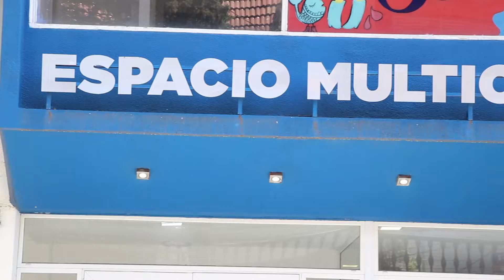Se llevó adelante un curso abierto de RCP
La Municipalidad de La Costa en conjunto con la Fundación y el Grupo Medihome realizaron una capacitación de reanimación cardiopulmonar. La jornada teórico-práctica fue destinada a toda la comunidad costera.